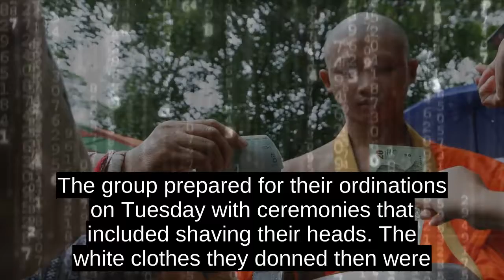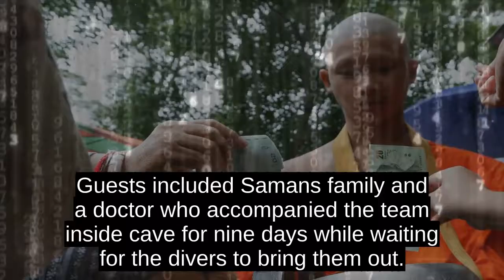Boys Rescued From Thai Cave Ordained At Buddhist Temple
The young soccer teammates and their coach who were rescued after being trapped in a cave in northern Thailand were ordained Wednesday at a Buddhist temple, a merit-making activity to show thanks for their rescue.